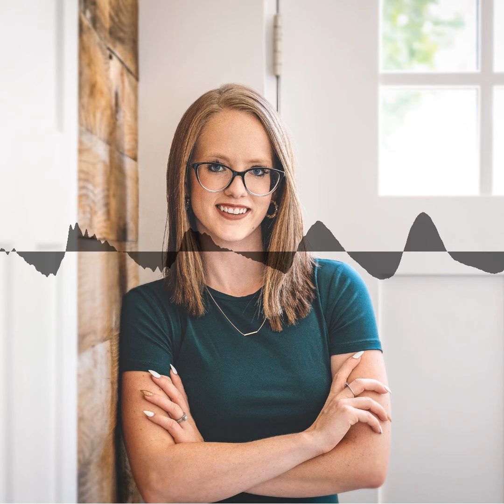Certified Online Business Manager, Melissa Gamarra, Hits Four Amazon Best Seller Lists with “...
“Transform Your Online Business into a Flourishing Enterprise” by Melissa Gamarra landed top rankings on Amazon’s Best Seller Lists in the Operations Research and Outsourcing categories upon release on October 15, 2020.